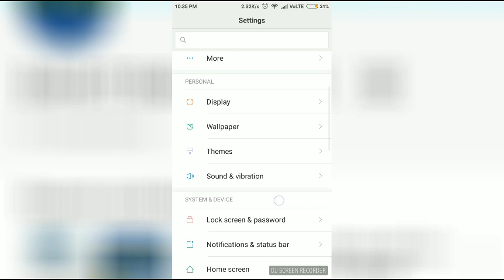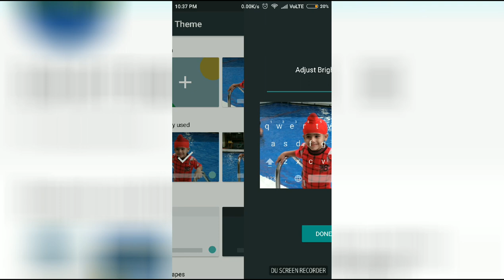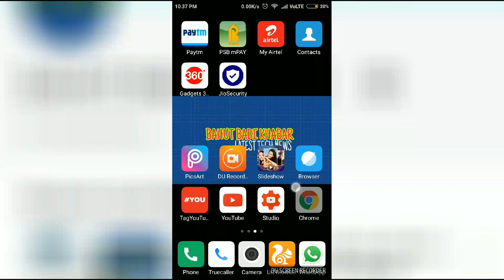mobile ke keyboard par apni photo kaise lagaye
Mobile keyboard par apni photo lgana sikhe